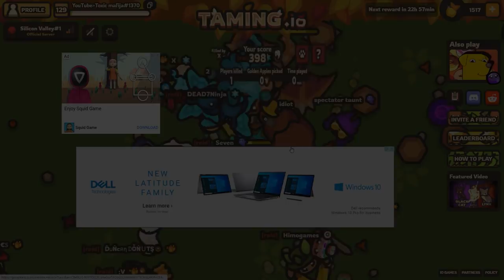[TAMING.IO] DRAGON BADGE IN 11 HOURS! WORLD RECORD HOLDER 😎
so... in the video I will drain 20 million score from the people that afk - sleeping in my base 😎 easy betrayer and easy world record?:O